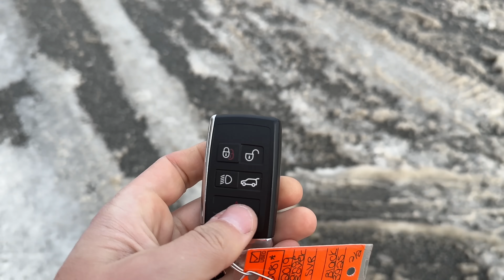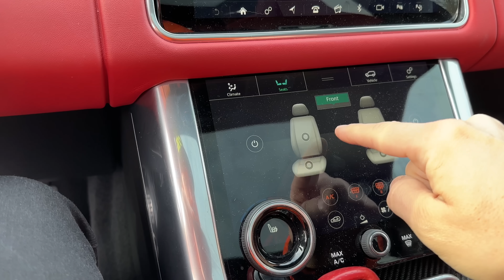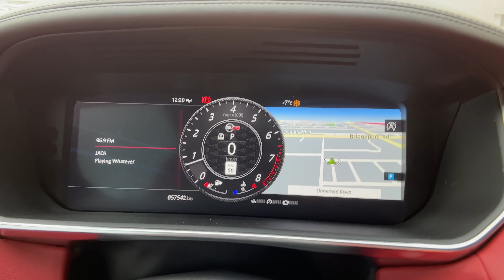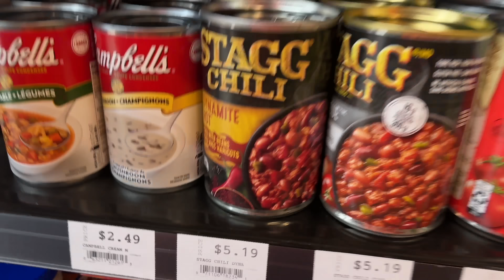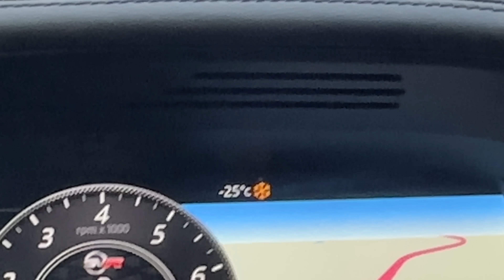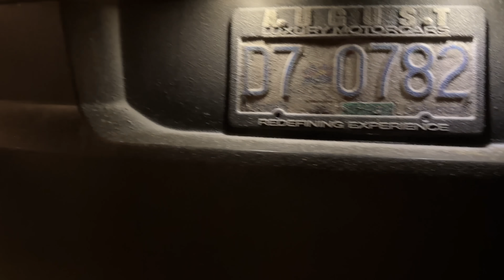The BEST CHRISTMAS ever was waiting for me back home!